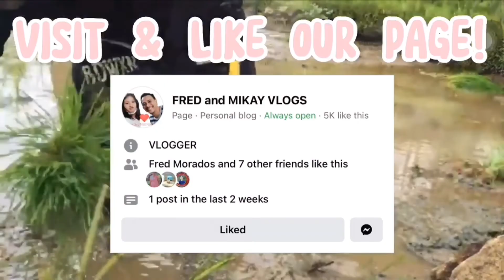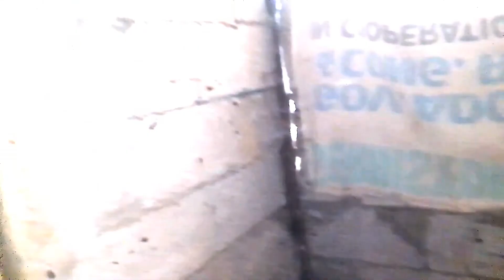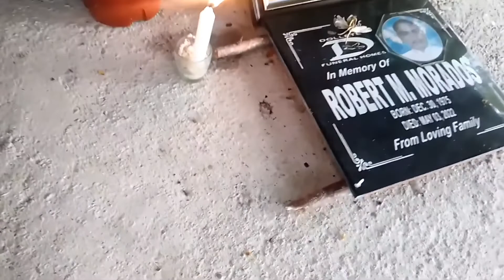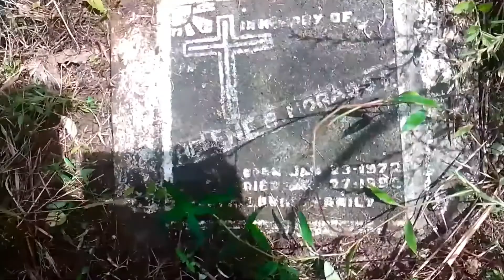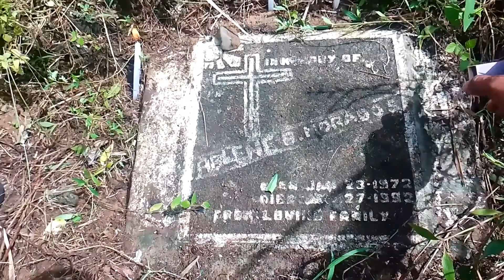EP74,PART 4 ROAD TRIP TO MY HOME TOWN,PASYAL SA KAMAG ANAK AT SA HIMLAYAN NG LOLO,TITO AT ATE NAMIN